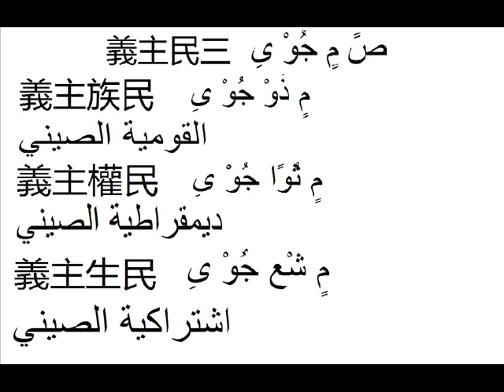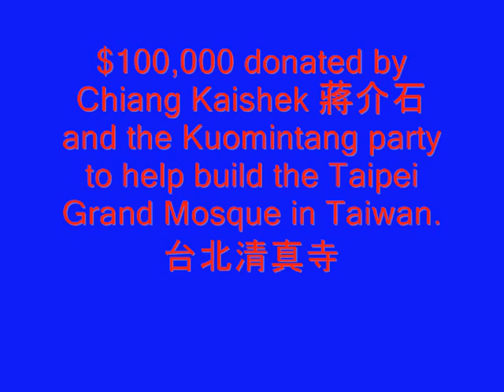Muslims in the Chinese Nationalist Party (Kuomintang) of the Republic of China